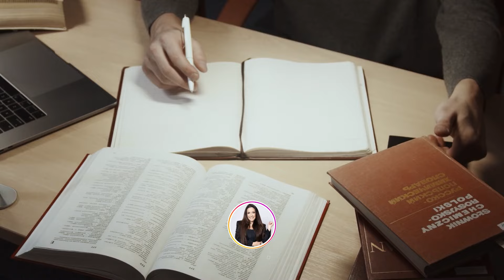Por Que Algumas Pessoas Nunca Pedem Desculpas? Descubra a Verdade Chocante | THAIS GALASSI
Você já se perguntou por que algumas pessoas simplesmente nunca pedem desculpas, mesmo quando estão claramente erradas? 🤔 Neste vídeo revelador, Thais Galassi explora as razões psicológicas e emocionais por trás desse comportamento tão frustrante! 😡
Descubra os segredos ocultos da mente humana que fazem com que algumas pessoas evitem admitir seus erros e pedir desculpas. Desde traumas passados até a sensação de superioridade, vamos mergulhar fundo nas motivações que explicam esse comportamento. 🔍
Prepare-se para se surpreender com o impacto que o perdão (ou a falta dele) tem nas nossas relações e na nossa saúde mental. 💡 Este vídeo vai mudar a forma como você enxerga o pedido de desculpas e pode te ajudar a lidar melhor com essas situações no seu dia a dia. Não perca!
👉 Se você já passou por isso, comenta aqui embaixo! 👍 Curta e compartilhe com quem precisa ouvir essa verdade!

Ouça mais dicas e meditações através do nosso Podcast. 🎧

Olá, eu sou Thais Galassi e te trago um canal voltado para alcançar uma melhor performance pessoal, espiritual e profissional.

Através de meditações guiadas, frequência energética e formas de pensar, iremos atingir o máximo pontecial juntos, em busca de uma vida melhor e realizações de sonhos e objetivos.

Falaremos também sobre Lei da Atração e como realizar todos os seus sonhos, através do poder da mente.

A sua alta performance só depende de você. Faça mais pelo seu futuro e pelo seu sucesso. Assistindo esse canal você já está dando um grande passo em direção aos seus objetivos!